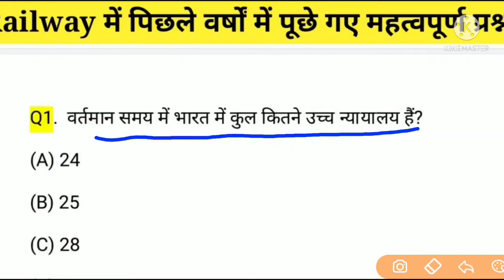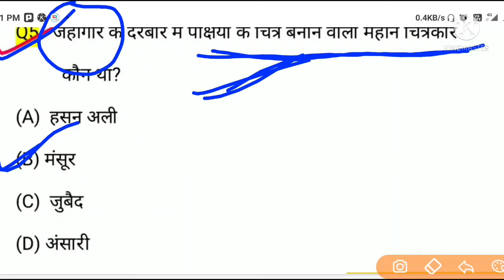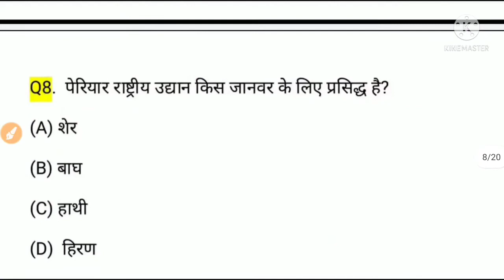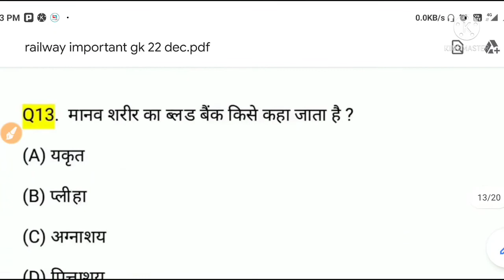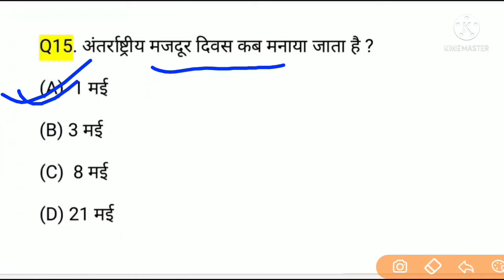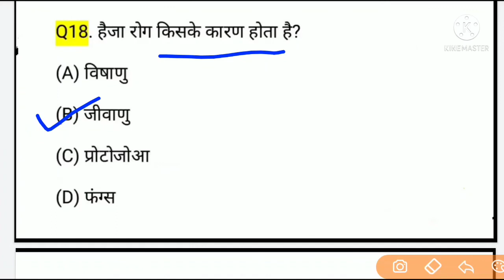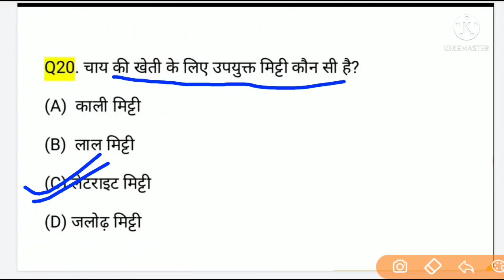railway group d previous year questions। static Gk by Vivek Yadav sir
railway group d previous year questions। important gk questions। static gk by Vivek sir

Short video के लिए Josh app पे follow करे-

About Channel⤵️
Through this Channel, you will be shared information related to General knowledge, General science, History, Geography, Maths free Classes,  government's new scheme and all new updates to increase your knowledge... You can subscribe to the Channel to connect with us.

Motivational video by rakesh yadav sir,
Motivational speech by rakesh yadav sir,
Rakesh sir motivational video,
Rakesh sir,
Exam gyan by rashid sir,
Current affairs by rashid sir,
Economics by rashid sir,
Rashid sir economics,
Rashid sir career will,
Career will,
Career will app
static gk by Vivek yadav sir
Vivek yadav sir static gk,
Vivek sir
Vivek sir geography
geography by Vivek yadav sir
railway gk
railway group d gk
railway group d previous year questions
5g Gk gs classes
static Gk by 5g Gk gs classes
group d important gk questions
railway group d questions
gk questions and answers
5g gk gs classes
Vivek Yadav sir biography